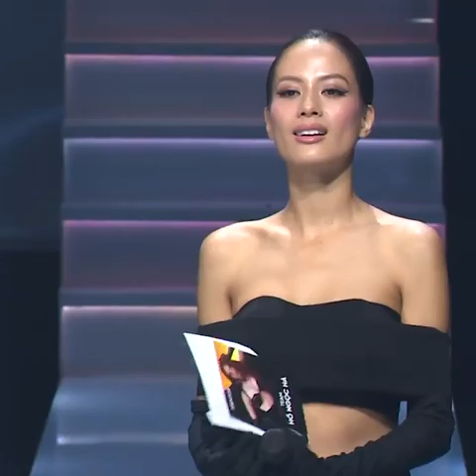Song Vân khiến Lan Khuê "chơi chiêu", dàn Super Mentor "đứng hình"